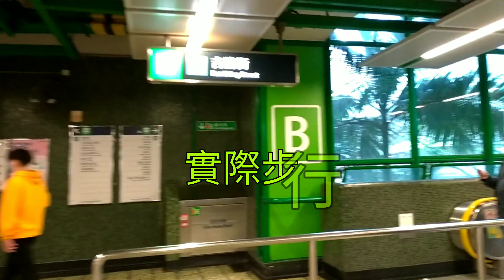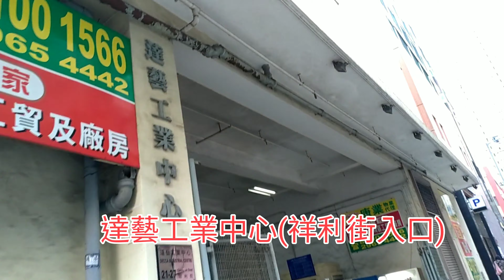柴灣港鐵站B出口步行至達藝工業中心水中情 Chai Wan MTR (Exit B) walk to Decca Industrial Center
製作：水中情爬蟲水族用品公司